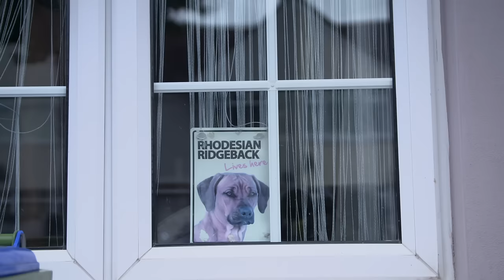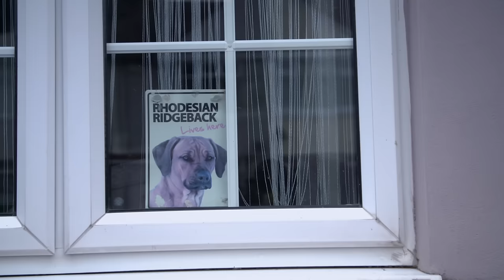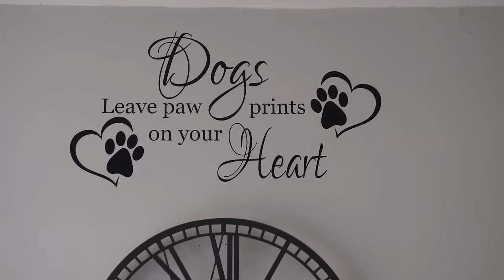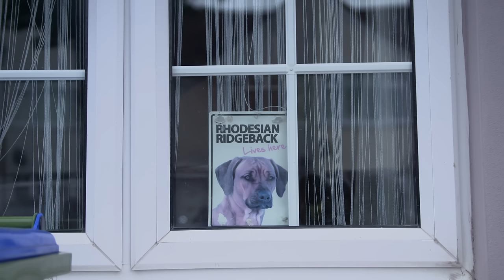Unruly Rhodesian Ridgeback Attacks Owner!🤯 | Full Episode | It’s Me or The Dog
Owner's struggle with this 38kilo Rhodesian Ridgeback.